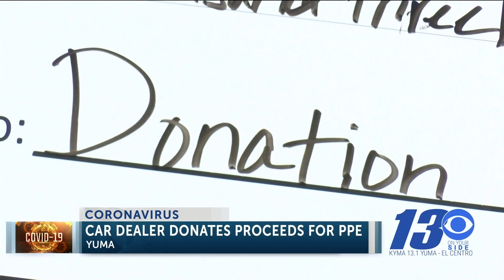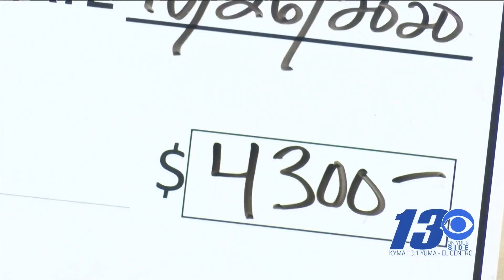BILL ALEXANDER FLIGHTLINE ON CBS 13 AIRDATE 102620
With local healthcare frontline workers preparing for another wave in COVID cases. There's also a fear of the amount of Personal Protection Equipment available. Bill Alexander Flightline Mazda-Mitsubishi has been donating to area non-profit each month and this month they donated $4,300 to the Foundation of Yuma Regional Medical Center.